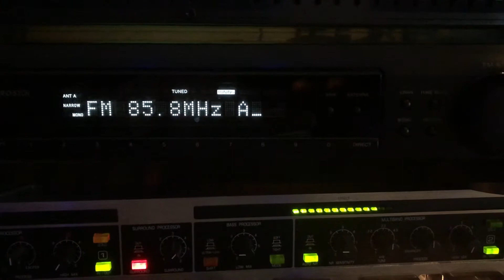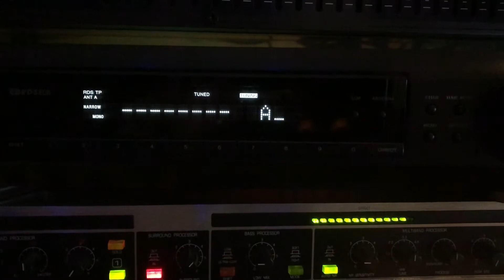DX 3.5 meterband Daytona omgeving Zwolle 85.8 Mhz 04-08-2019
DX 3.5 meterband Daytona omgeving Zwolle 85.8 Mhz - dx Bloempotfm 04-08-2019 ontvangen op 6 element  18 m